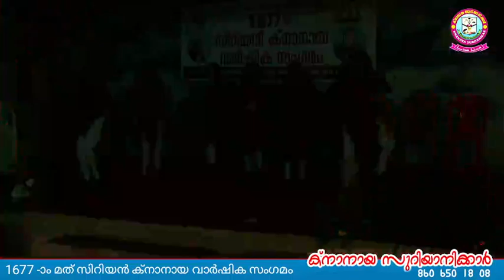ക്നാനായ കോൺഗ്രസിന്‍റെ ആഭിമുഖ്യത്തിൽ 1677 -ാം മത് സിറിയൻ ക്നാനായ വാര്‍ഷിക സംഗമം - സിനിമാറ്റിക് ഡാൻസ്